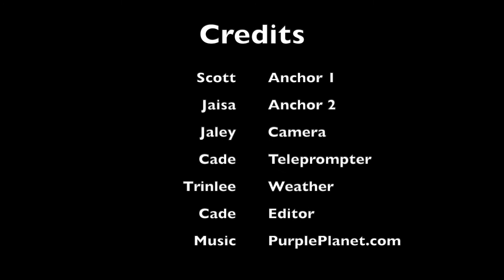4-19-22 South Marshall Minute